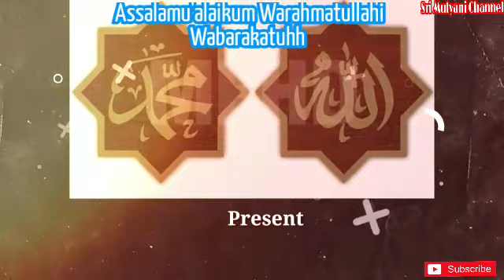Alhamdulilah bisa Qurban untuk Almarhum Ayah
Assalamu'alaikum Warahmatullahi Wabarakatuhh..

Masih dalam suasana pemotongan hewan Qurban kemarin ya gaees..
Qurban teruntuk Almarhum Ayahku tercinta semoga diterima amalanya dan diberi tempat yg indah diSisiNya Aamiin.
desaku yg indah  q sangat rindu desaku yg penuh dngn kenangan...

Trimakasih tmn tmn atas dukunganya  💕💕💕🌷🌷💖💖💖🤩🤩Ilove you all
Semoga sehat dan diberi rezeki yg berlimpah Aamiin